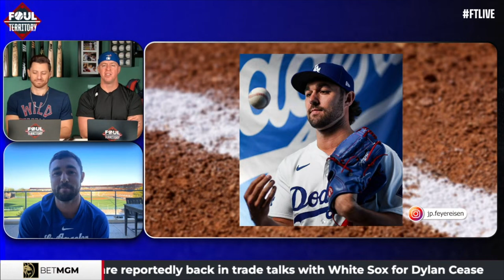J.P. Feyereisen on giving up a homer to Shohei, Mookie Betts | Foul Territory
Dodgers pitcher J.P. Feyereisen joins FTLive to discuss his new teammates Shohei Ohtani and Mookie Betts, plus how the Dodgers plan on keeping him healthy